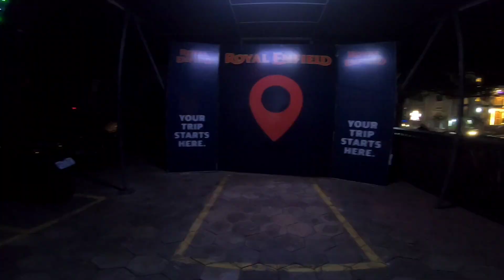Christmas ride with Santa Claus